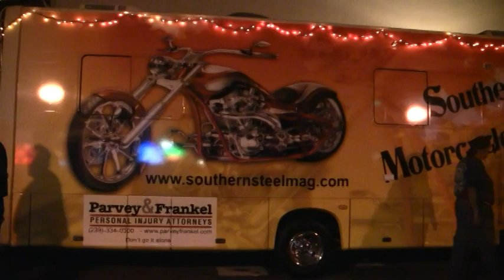Bike Night, Fort Myers, Florida 2011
A few times a year Fort Myers, Florida holds a bike night with thousands of bikers and their amazing bikes (mostly Harley Davidson) come to show off their goods and network. It's pretty amazing to see these gorgeous bikes.